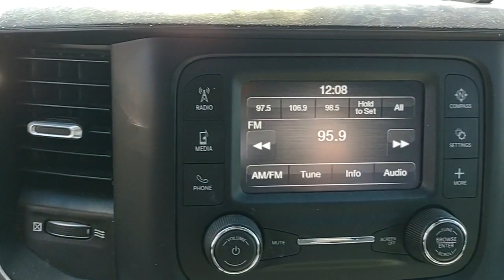2021 Ram 3500 Greensburg, Batesville, North Vernon, Columbus, Rushville, P2331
Billet Silver Metallic Clearcoat Used 2021 Ram 3500 Big Horn available in 2010 N Lincoln Street, Greensburg, Indiana at Russ Hubler Ford. Servicing the Greensburg, Batesville, North Vernon, Columbus, Rushville, IN area.

#3500 Big Horn
2021 Ram 3500 Big Horn - Stock#: P2331

*** 6.7L CUMMINS TURBODIESEL ENGINE *** *** 6 SPEAKER AUDIO SYSTEM *** *** TOW PACKAGE WITH A REAR BACK-UP CAMERA *** *** REMOTE KEYLESS ENTRY *** *** NO CASH DOWN FINANCING AVAILABLE (WITH APPROVED CREDIT) *** 6 Speakers Air Conditioning ParkView Rear Back-Up Camera Remote keyless entry Wheels: 18 x 8.0 Steel Chrome Clad.brbrBillet Silver Metallic Clearcoat 2021 Ram 3500 Big Horn 4WD 6-Speed Automatic Cummins 6.7L I6 TurbodieselbrbrbrCome visit Russ Hubler Ford at 2010 N. Lincoln in Greensburg. Weve still got a lot of the awesome people working here that worked for Don Meyer Ford...just under new ownership now. The Hubler Family has been serving central Indiana for decades and strives to provide outstanding customer service and an enjoyable purchase experience for everyone. We look forward to seeing you soon.